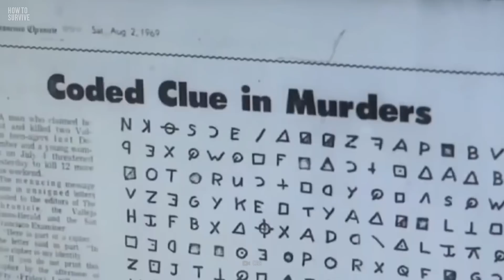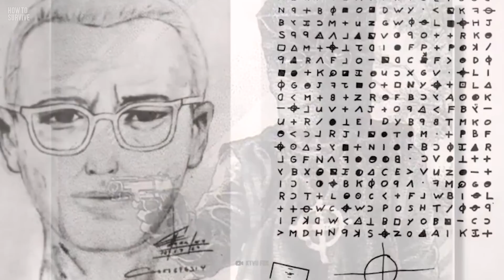How to Survive the Zodiac Killer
One of the most media-famous serial killers of all time, the Zodiac Killer unleashed a reign of terror in San Francisco in the late 1960s and 1970s. Who was the Zodiac Killer beneath the mask? And what was Zodiac's secret code? Learn how you could survive this murderer's killing spree.

00:00 Zodiac Killer
01:52 3. Evening by the lake
03:17 2. Secret date
04:49 1. Breaking the case